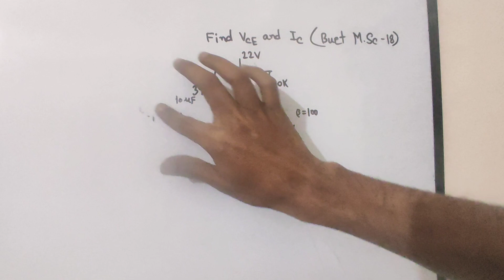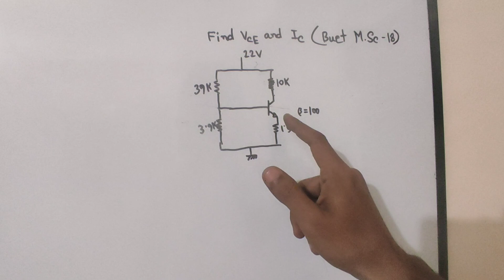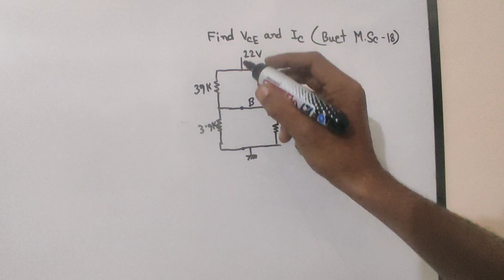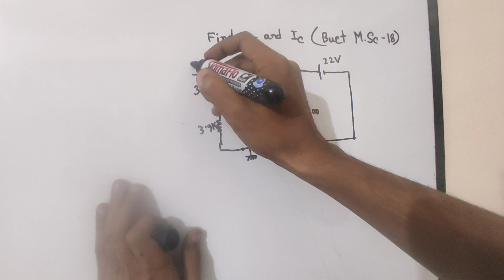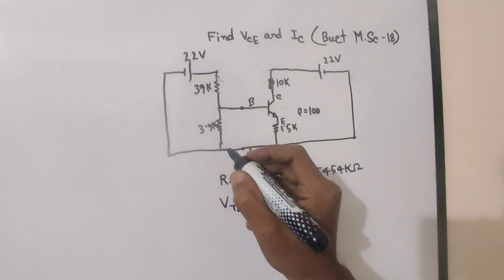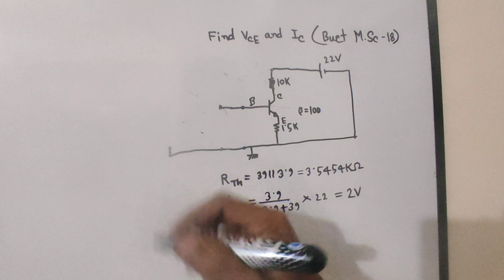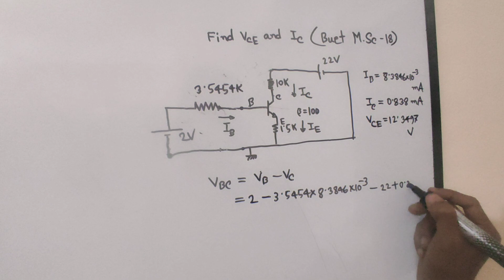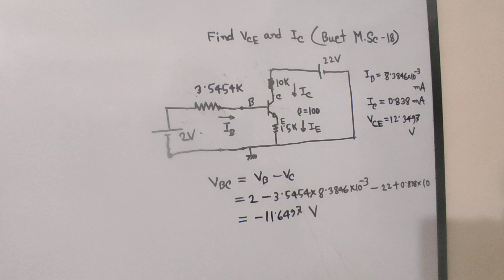22. BJT Math Class 4 || Buet M.Sc-2018 Question Solution || BJT Transistor Bangla Tutorial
I try to cover every topic of Electrical Engineering. For an electrical engineer, one must know about the basics of Electrical Engineering. So l build a playlist named as electronics Bangla tutorial. In this playlist, electronics basics, electronics basics for beginners to advanced level, electronics course details will be discussed beautifully. Here you can get electronics courses online for free. I try to cover every topic solidly. Whatever I know, I want to share with you. Complete electronics course, electronics components, electronics components, and their functions will be precisely explained in my full video series. So be calm and patient, please. This course is very important for electronics engineering, electronics engineering technology. So those who are passionate about research work about electronics theory must focus on my lectures. I want to share electronics engineering lectures, Semiconductor Electronics basics, electronics components and materials function briefly .In the previous videos , I discussed about ideal op amp or ideal op-amp . Operational Amplifiers are very important section of electronics . For the portion of this playlist , I want to discuss about BJT transistor . Here I want to discuss about BJT Math Class 4 .
" Topics "
s) Buet M.Sc-2018 Question Solution